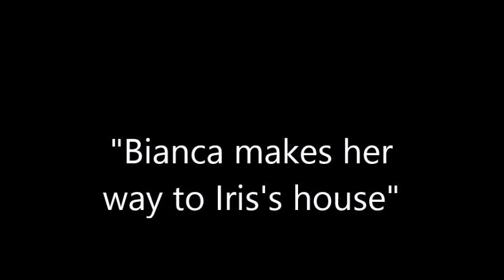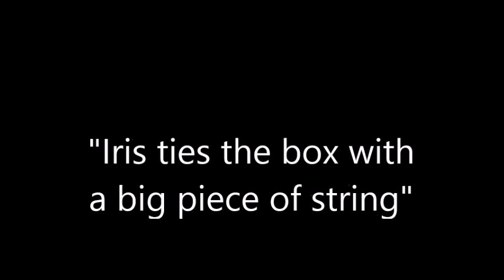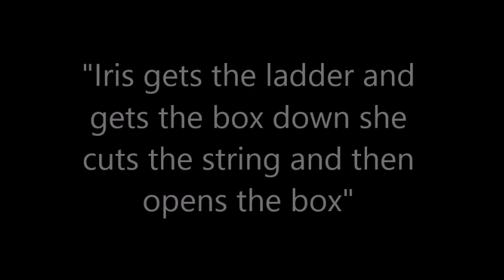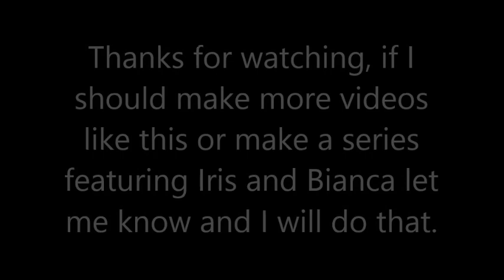Iris and Bianca: episode 1: Cookies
Here's a random video I should've made weeks ago but had a cold, so better late than never, I based this off of 1 of my favorite Kids books that being Frog and Toad together, should I make more of these or not?